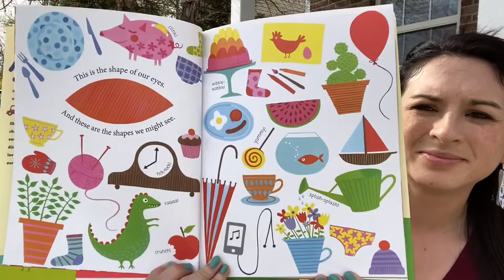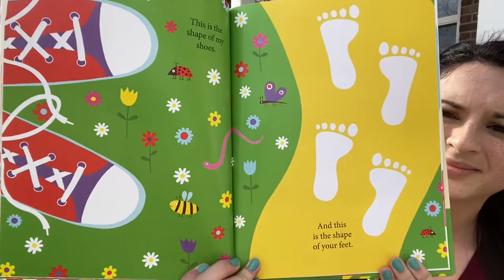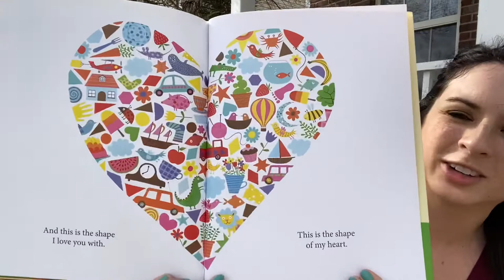Mrs. Gardner Reads The Shape of My Heart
A cute and fun book written by Mark Sperring and illustrated by Alys Paterson. Its a sweet rhyming story with fun pictures with lots of shapes to find and discover. Hope you enjoy! This would make the perfect bedtime story to snuggle up with too. 🥰